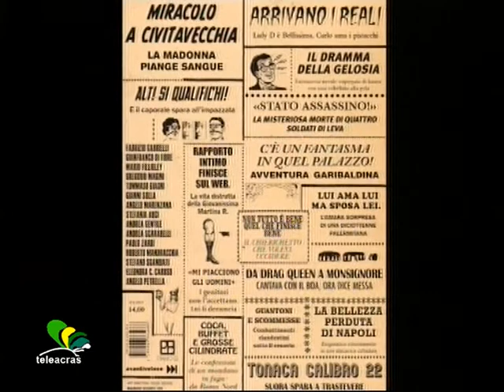Teleacras - Miccichè lancia Auci e Mandracchia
Ad Agrigento,  giovedi' 29 agosto 2013, presso gli studi di Teleacras, si svolge il quinto e ultimo incontro nell' ambito della terza edizione della rassegna letteraria ContemporaneA -- La letteratura in tv. Intervengono Stefania Auci e Roberto Mandracchia,  che presenteranno l'antologia "Cronache Vere. Souvenir d'Italie " . Conduce Gero Micciche' affiancato dallo staff di ContemporaneA, con  Beniamino Biondi, Loris Magro, Antonio Pancamo Puglia e Dario Piparo. A leggere alcuni brani e' l' attore agrigentino Giuseppe Innocente. Ascoltiamo in proposito lo stesso Gero Micciche' al microfono di Gloria Scafe' in onda al telegiornale di Teleacras Agrigento del 28 agosto 2013.

                    INT. MICCICHE' di SCAFE'